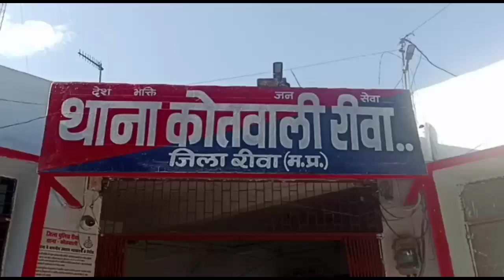एमपी: रीवा सिटी कोतवाली पुलिस ने आरोपी के घर से भारी मात्रा में शराब की बरामद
रीवा सिटी कोतवाली पुलिस ने आरोपी के घर से भारी मात्रा में शराब की बरामद

खबर मध्य प्रदेश के रीवा से है जहां पुलिस अधीक्षक विवेक सिंह द्वारा नशे के खिलाफ चलाए जा रहे विशेष अभियान के तहत थाना प्रभारी सिटी कोतवाली निरीक्षक आदित्य प्रताप सिंह परिहार द्वारा अपनी पुलिस टीम के साथ सूचना पर सिटी कोतवाली थाना क्षेत्र में महारन मंदिर बिछिया के पास से आरोपी गोलू सोनिया निवासी बिछिया के घर से रखी भारी मात्रा में शराब बरामद की है एडिशनल एसपी अनिल सोनकर ने बताया की गोलू सोनिया को गिरफ्तार किया गया है जिसके पास से भारी मात्रा में शराब जप्त हुई है आरोपी को न्यायालय में पेश कर जेल भेज दिया गया

डिस्ट्रिक्ट क्राइम रिपोर्टर रोहित पाटील रीवा मध्य प्रदेश